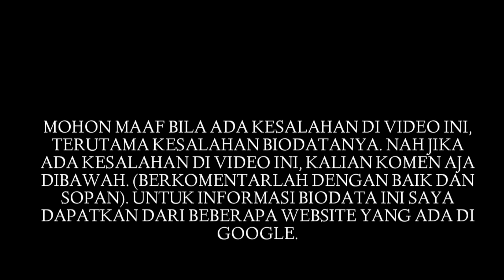Biodata Christine Hakim